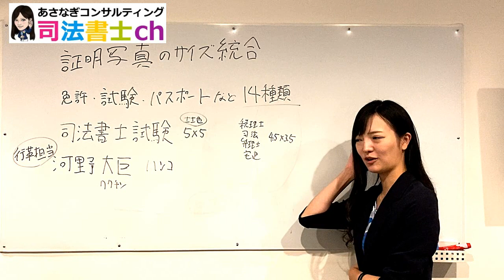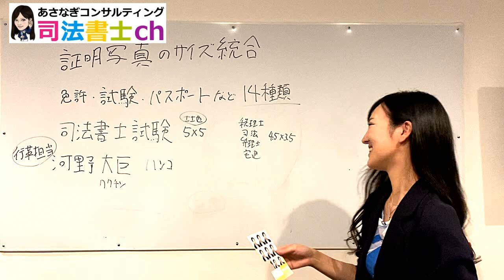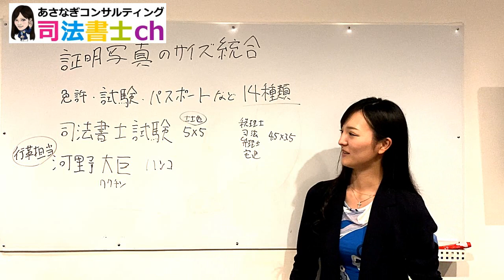【資格試験願書】河野大臣頑張れ！証明写真のサイズを統一へ？【司法書士】1222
音楽

Sparkling sea